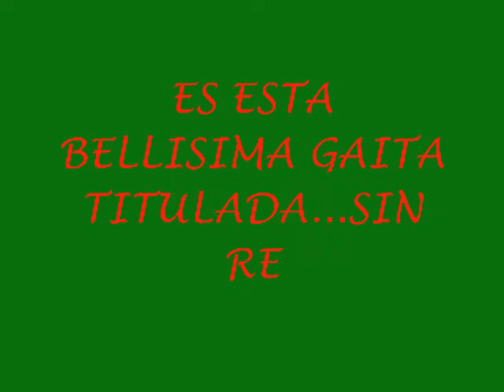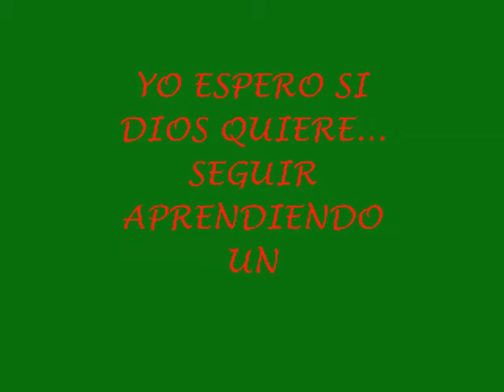!!!!RECUERDOS NAVIDEÑOS!!!!.wmv-Familia Arocha..V..Altagracia de Orituco...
Lindo recuerdo para la posteridad!!para los amigos y familiares...